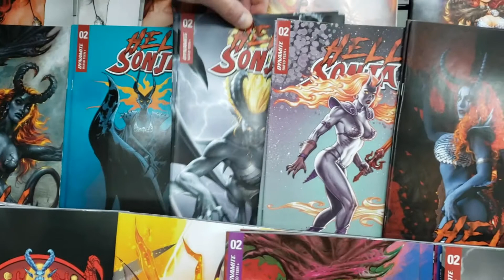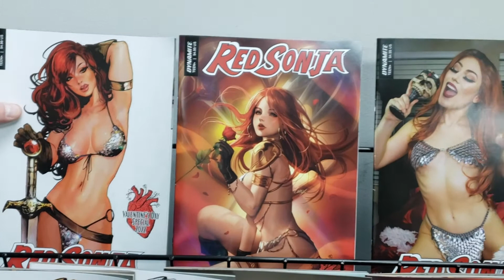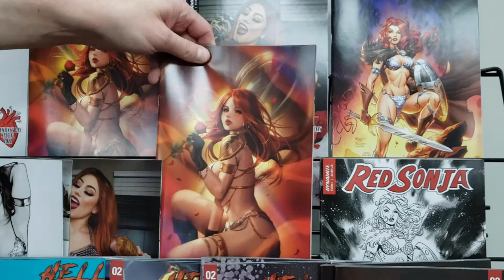NEW THIS WEEK From Dynamite: 2/2 - Hell Sonja, Red Sonja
To see the full list of titles coming out this week and place your order